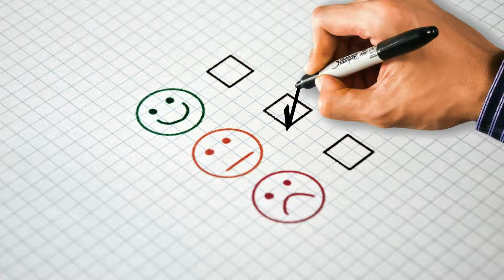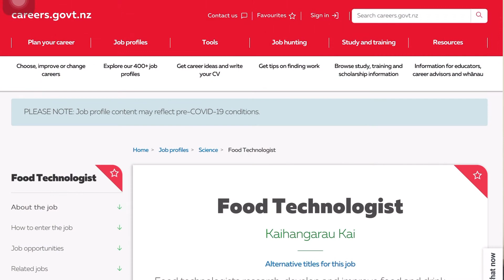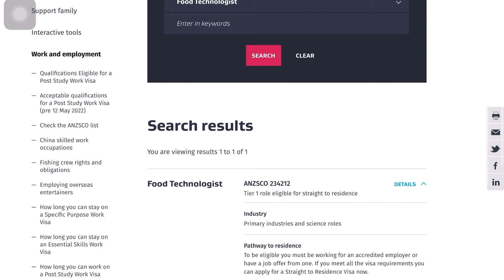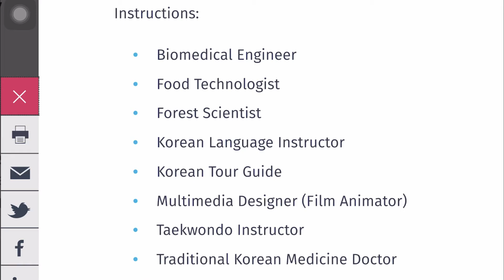🇳🇿뉴질랜드 정보/뉴질랜드 식품공학자(Food technologist) 모임을 개설했습니다!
안녕하세요,

오늘은 저의 전공인 식품공학에 대한 주제입니다.

제가 뉴질랜드에 오던 2018년에만 하더라도 식품공학, 즉 fopd technologist에 대한 정보가 너무 없어서 고생했던 기억이 납니다.

앞으로 오실 분들에게 조금이나마 도움을 드리고자
뉴질랜드 식품공학 모임을 개설했습니다!

관심 있으신 분들은 아래 링크로 참여하시면 됩니다 :)

감사합니다!